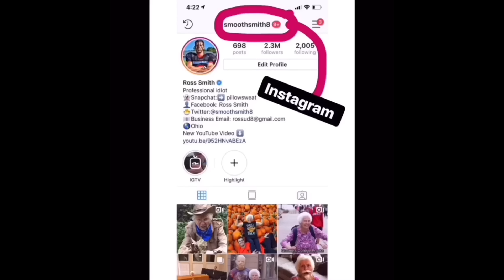World Record Dwarf Blob Launch! ft. Roman Atwood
Today we are going to try to break the record of the Dwarf Launch. Before going for the world record I go to Roman Atwood's house and do some test runs before the big launch. Do you think we broke the world record?

Then a quote to live by came from this video, "when you think about it too much things go wrong". Enjoy as we go for the World Record Dwarf Blob launch!